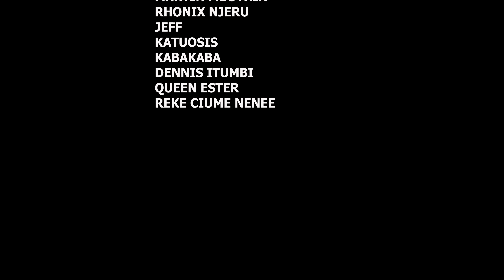MIRACLE BABY - KAANA GAITU [Official Music Video] sms 'SKIZA 6981151' to 811